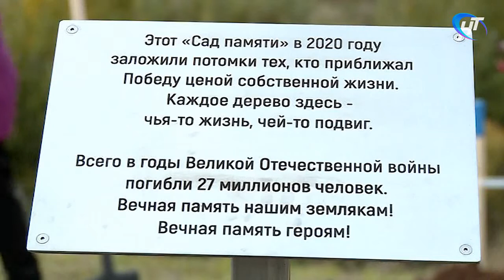В парке «Веряжский» появились 75 яблонь и памятная табличка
В Великом Новгороде сегодня прошла акция «Сад памяти» в память о погибших в годы Великой Отечественной войны. В парке «Веряжский» появились 75 яблонь и памятная табличка.